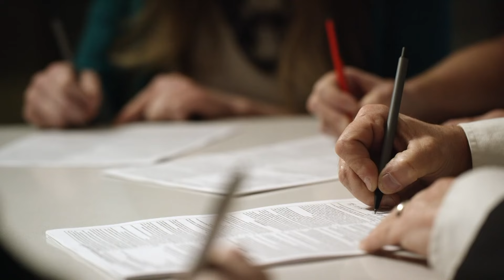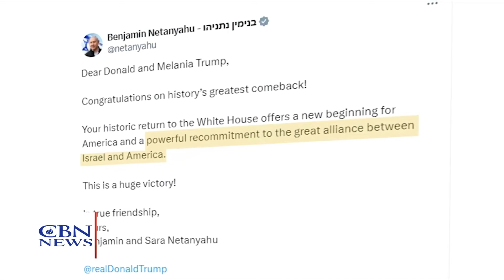The Middle East Report What does a new Trump Presidency mean for Israel?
On The Middle East Report this week, Simon Barrett is joined by investigative journalist David Collier to discuss what a new Trump Presidency will mean for Israel and the Middle East.

Tuesday 5th November represented one of the biggest political comebacks in history as Donald Trump not only won the race for the White House, but also both houses of congress and the popular vote. This makes Trump the most powerful US President in decades, but what does this mean for Israel?

During President Trump’s first term in office he was the best friend Israel ever had in the White House, recognising Israeli sovereignty in Jerusalem by moving the US Embassy to the eternal capital of the Jewish people, recognising Israel’s right to the Golan Heights and suspending funding to the Palestinian Authority.

Now with Israel emerging triumphant against Hamas and Hezbollah and with the leaders of the Iranian regime in their sights and the political backing of the Trump administration, could this lead to the end of the Iranian regime and a new historic peace treaty between Israel and  Saudia Arabia?